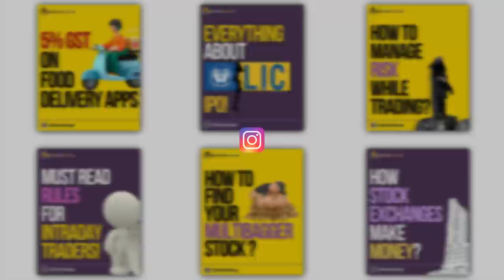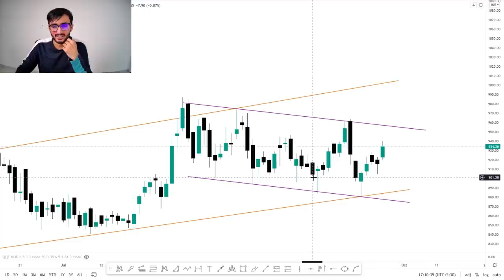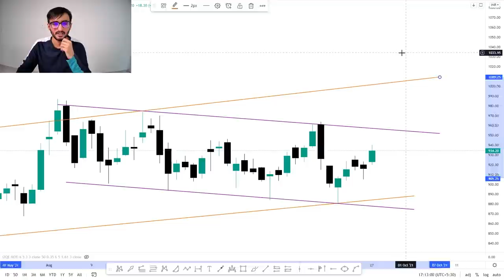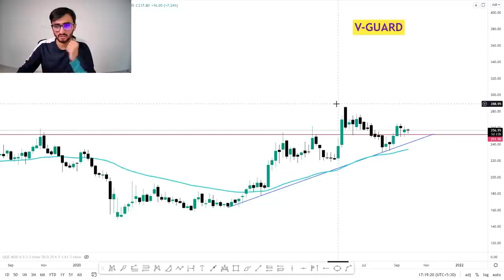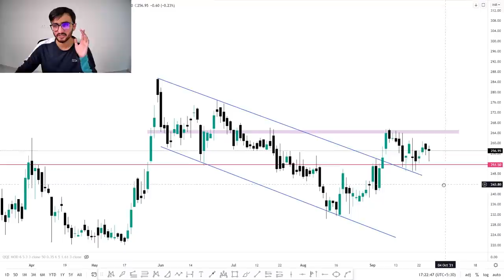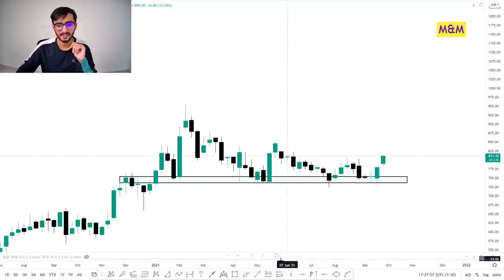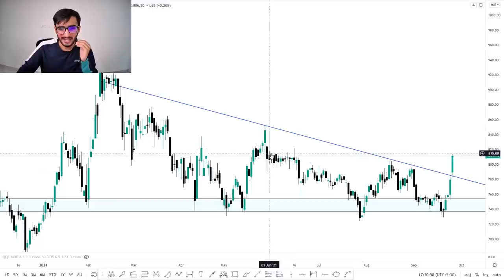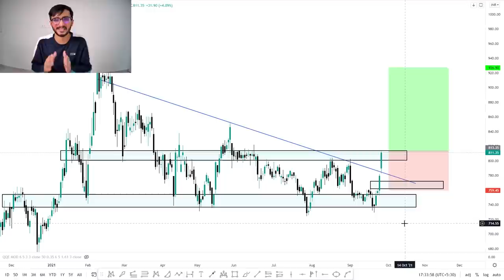Breakout Stocks Under Rs. 1000 | Top 3 Technically Strong Stocks | October 2021 Best Swing Trades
Many subscribers say I only discuss expensive stocks. So here we are!
Today, we are going to discuss Top 2 Technically strong stocks below Rs.1000

Other Information !!
How To Open A Demat & Trading Account in Angle Broking

stocks to buy under 1000,best stocks to buy in October 2021,best swing trades for October 2021,what is technical analysis,shivansh bhasin, the theinvestrology,first investment, October 2021 best stocks, breakout stocks to buy, cheap stocks to buy, which stocks can give good returns in October, technically strong stocks to buy, monthly stocks breakout,shivansh bhasin stocks, best stocks by shivansh bhasin